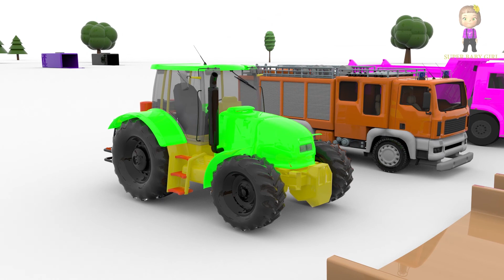Learn Colors and Numbers with Wooden Clock Educational Toys for Babies | Learning Videos for Toddler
Learn Colors and Numbers with Wooden Clock Educational Toys for Babies | Learning Videos for Toddler. Sorting Toys for Kids